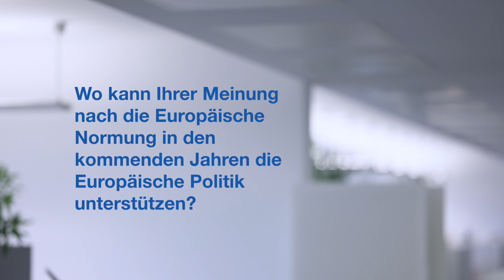Wolfgang Niedziella - Interview zur Wahl als CENELEC President